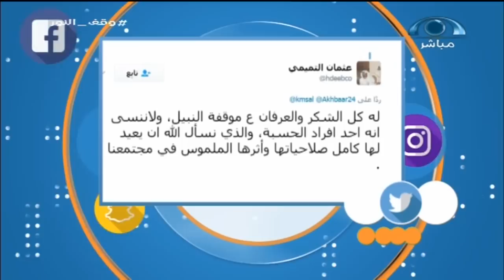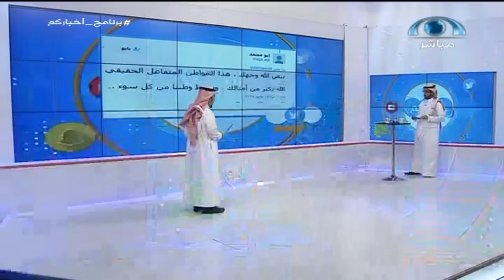عضو هيئة يروي لبرنامج أخباركم كيف أثارت خاطفة الطفلة شوق سليمان شكوكه؟!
كشف رعد الزويل، خال الطفلة شوق سليمان، التي تعرضت للاختطاف داخل أحد أسواق الرياض أنه تلقى اتصالاً من عضو بهيئة الأمر بالمعروف والنهي عن المنكر، يسأل عن الطفلة المفقودة هل كانت تضع في رأسها حناء.
وأضاف "بفضل الله ثم بفضل هذا الشاب حسن الغزواني ويقظته ما كنا لنتعرف على مكان البنت ... "
المواطن الشهم البطل منقذ الطفلة أشواق حسن غزواني البطل حسن غزواني عضو هيئة الأمر بالمعروف والنهي عن المنكر قال في اتصال هاتفي مع برنامج أخباركم على قناة المجد أنه الله عزوجل هو من وفقه في إعادة الطفلة المفقودة لأهلها".
وروى تفاصيل ماحدث قائلاً " في الصباح كنت في انتظار رحلة للأهل وتفاجأت بامرأة تحاول قطع تذكرة ولكنها لم تتمكن من قطع تذكرة للطفلة لأن ليس معها إثباتات ودخلت في مشادة مع موظف التذاكر وهو ماأدخل الشك إلى قلبي ".
واضافت " بعدها جلست المرأة في زاوية وطلعت من النقل وتتبعتها وخرجت من النقل الجماعي جهة سيارات الأجرة وكانت على اتصال مع شخص كان يستقل سيارة جيب لكزس وركبت معه ".
واستطرد "نسيت الموضوع حتى العصر ثم فعلت النت في هاتفي المحمول وتعرفت على صورة الطفلة واتصلت على الأرقام الموجودة وتجاوبوا معي وأخبرتهم أنني رأيت الطفلة وأخبرتهم أن على رأسها حنة وطلبوا مني الرجوع للفيديو وتحققت أنها الطفلة المقصودة وتواصلت مع الأجهزة الأمنية وعدت للنقل الجماعي وتحققنا من الطفلة من خلال الفيديوهات المسجلة عبر الكاميرا وكنت خيط رئيسي في الوصول للجانية ".
وختم "أنصح بالتحقق من أي شخص لايحمل هوية أو إثباتات فيجب التحفظ عليه من قبل الأمن ويجب أن تكون لديهم يقظة حاضرة ".